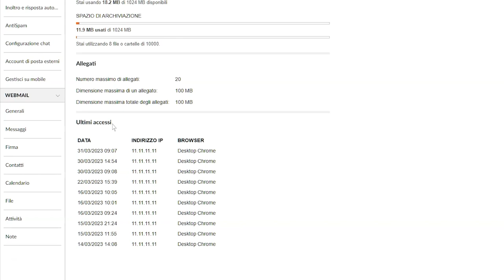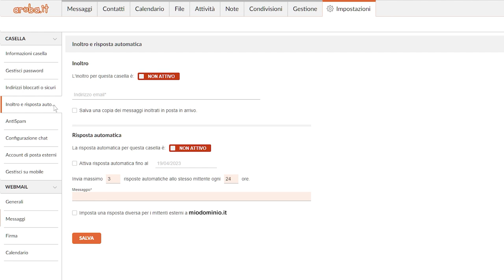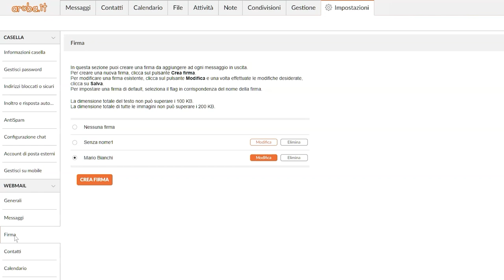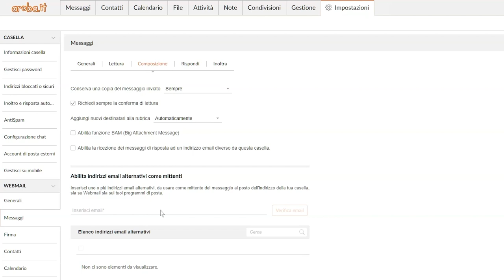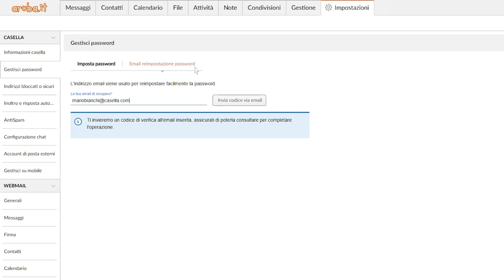Come verificare se la propria casella di posta è compromessa - Guida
8 controlli che puoi eseguire se hai il dubbio che la tua casella di posta sia stata violata.